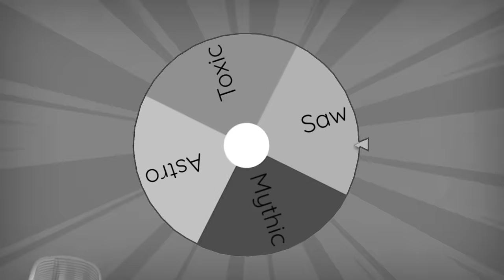What Titan Cameraman is the STRONGEST in Toilet Tower Defense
Sunny and Melon play Toilet Tower Defense and spin a wheel to choose our Titan Cameraman! What's the strongest? The normal Mythic, Saw, Toxic and new ASTRO Titan Upgraded Cameraman?